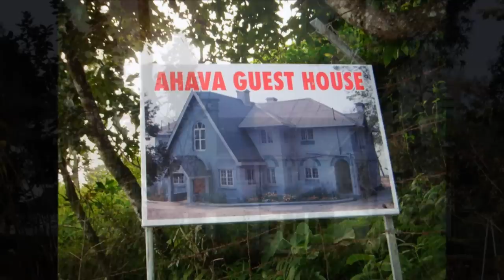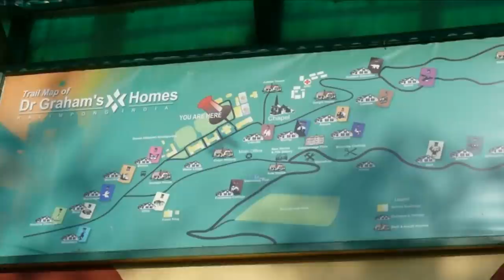DR GRAHAMS' HOMES OUT AND ABOUT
SCHOOL AND BUILDINGS AROUND DGH